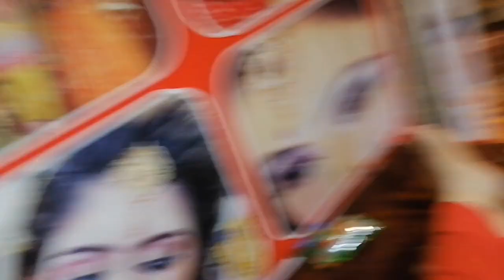chicken fry sabji bahut enjoy Kiya 😋🐔🍗🔥August 2, 2023